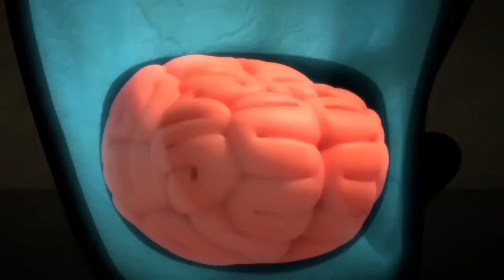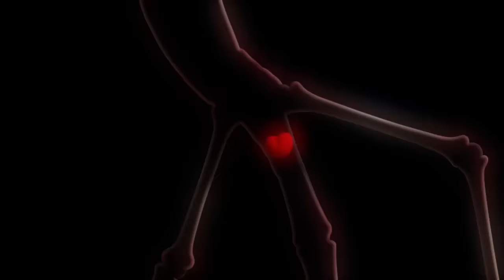Larva Eat Less Salt |( Season 2)🍨 Best Cartoon Movie🥟New Cartoon Comedy 2021►Larva Official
►: TUBA n is an animation studio known for its skilled 3D CGI production methods.
The company has over 12 years of experience in creating a variety of portfolios.
►: Over the years, TUBA n has been exploring new ways to bring happiness to more people.

►: Our priority is Big Smile For Everyone.